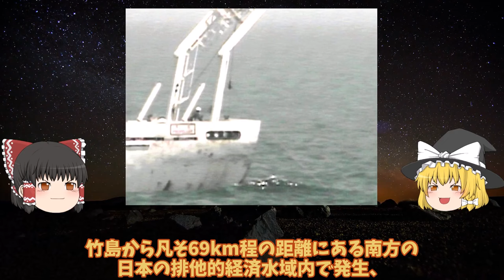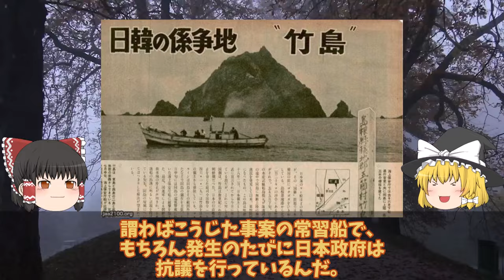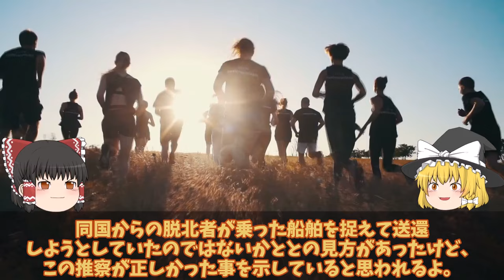【ゆっくり解説・軍事News】海保ついに竹島沖での韓国船に大激怒やっぱり裏切るか！日米ショック竹島沖での調査にP1照射問題再燃へ？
引用・転載「出典：海上自衛隊ホームページ」
引用・転載「出典：航空自衛隊ホームページ」
引用・転載「出典：陸上自衛隊ホームページ」